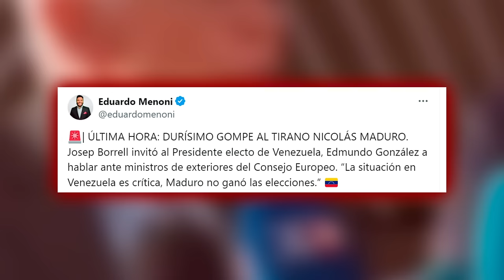🔴¡ÚLTIMA HORA VENEZUELA!🔴EL GENOCIDA DE MADURO CAE EN SU PROPIA TRAMPA: el tiempo corre en su contra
No se pierda las últimas noticias de Venezuela! El genocida de Maduro cae en su propia trampa en este emocionante informe de DistritoTV. ¡Te mantendremos informado!distritotv